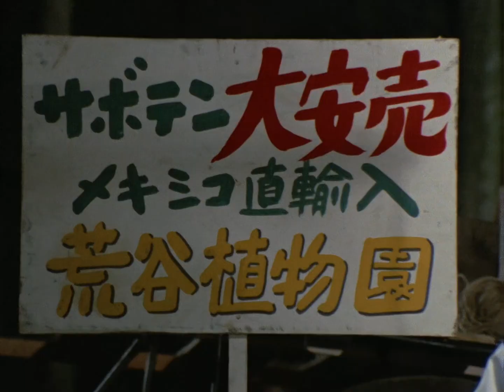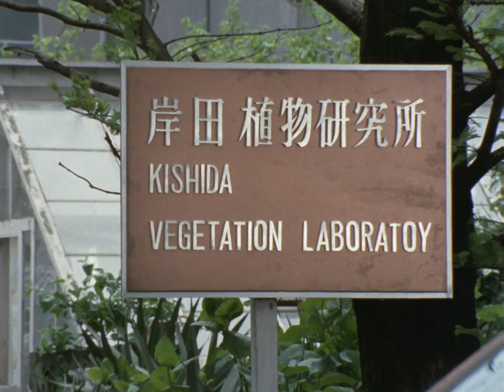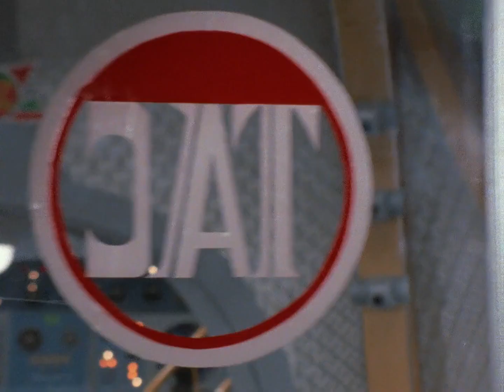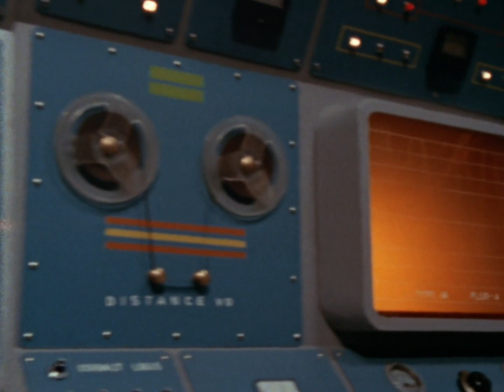艾斯奥特曼 12 邪恶的仙人球红花